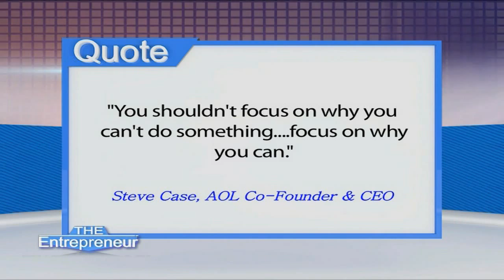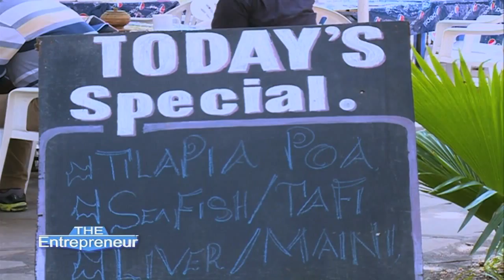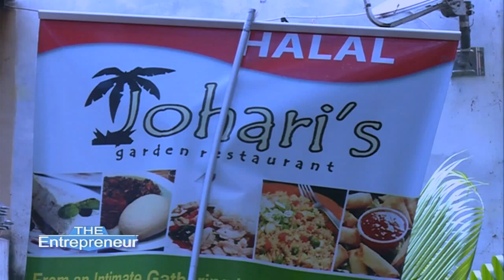ENTREPRENEUR EPISODE 18 PAUL MUCHIRA & MONALISA MURIMI